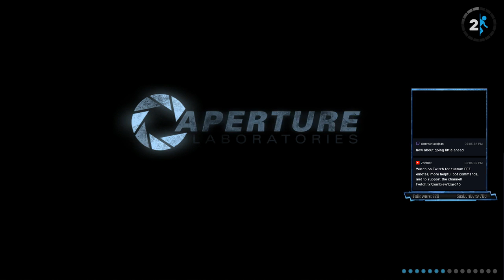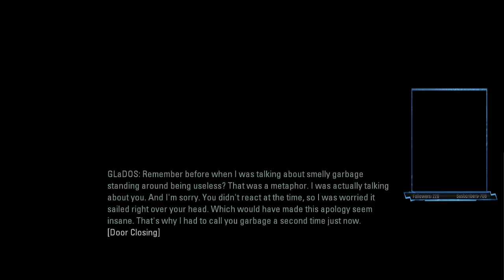Portal 2 Part 1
Today's Business: Start playing Portal 2. It's such a classic game and it's absurd I didn't even purchase it until two months ago. Especially since I love puzzle games. I doubt I'll finish it today though.
♠=❤INFO❤=♠

🌙: You earn moons for watching my stream. They're mainly to show off to your friends but you can also enter giveaways. I'm still working on adding new rewards so for now I recommend saving them for later.

📺: I stream on Twitch too. YouTube doesn't treat their content creators very well so I encourage watching on Twitch.

♠=❤RULES❤=♠

To make this the best place to be, there are two very simple rules.

• Don't be inappropriate.
• Don't be annoying.

It's up to the moderators to decide if you're following these rules. It's not too hard to follow them if you just think about what you type before sending it out for the world to see.

♠=❤LINKS❤=♠

♠=❤F.A.Q.❤=♠

Q: Can you play some other game instead of Portal?
A: That would be really disruptive to the stream. I'm only streaming this game because I wanted to play it, no other reason. If you want to watch a different game, I can't and won't do anything about it. You can ask if I will consider playing a game in the future, and you could try to convince me to play it, but what the stream says I'm doing is what I'm doing right now, no exceptions.

Q: Fortnite?
A: I don't play Fortnite. Sorry. I don't really enjoy that genre of games.

A: It's a single player game.

Q: What happened to your Twitter?
A: Twitter banned me for being under 13, even though I'm 15.

Q: Why are you putting a bunch of messages in chat?
A: Those are actually messages from people watching on Twitch. You can talk to them, your messages show up on Twitch.

Q: What games do you have?
A: Too many to list, but as a rule if I've played it on my channel I own it. You can ask me if I own a specific game.

Q: Can I be a mod?
A: This is a violation of rule 3, so no. I don't trust random people on the internet anyway.

A: I'm non-binary! Please use they/them pronouns unless you want to violate rules 1 and 3.

Q: Where's your webcam?
A: I'm very self-conscious about my appearance. It may seem like a silly reason, but if you were in my shoes, you wouldn't want to show yourself either. Don't push the matter any further, I won't hesitate to punish you.

Any other questions? If they don't violate the rules, ask away! It's always more fun to have people to talk to! Please realise that you're not guaranteed an answer or any acknowledgement, so unless you're violating the rules, don't take my silence personally.